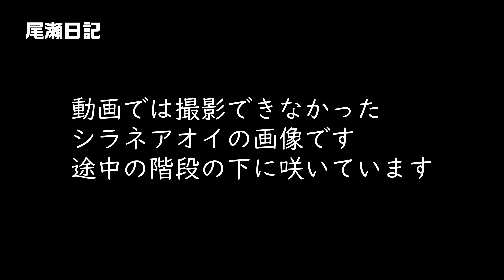尾瀬ケ原・三条の滝・段吉新道へお花見に行ってみた 尾瀬日記 ozediary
尾瀬の鳩待峠登山口のマイカー規制が始まった日に尾瀬へお花見に行ってきました。尾瀬、特に尾瀬ヶ原のミズバショウはもちろんですが、三条の滝、段吉新道にもミズバショウに劣らないお花が咲きます。昔山小屋の人から「お花見」の場所を聞いたのを思い出し行ってきました。結果、見に行く時期がチョット早かった。ダガシカシ！段吉新道のこぶし、オオカメノキは綺麗だった！
尾瀬いさは尾瀬の麓に住み尾瀬に関わり合いを持ちながら生活しております。ガイドや遭難対策、木道工事e.t.c.

私が勤めている尾瀬の宿いさHP（公式）はこちら

私が勤めている宿のSNS
facebookはこちら

私が所属している尾瀬ガイド（尾瀬ガイドやまもり）

関越交通　JR沼田駅、上毛高原駅から路線バスはこちら